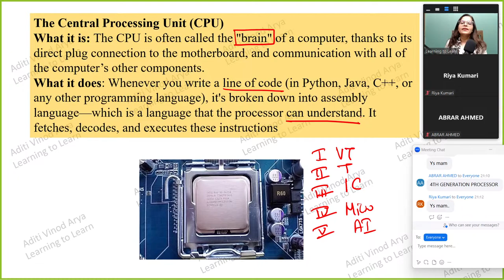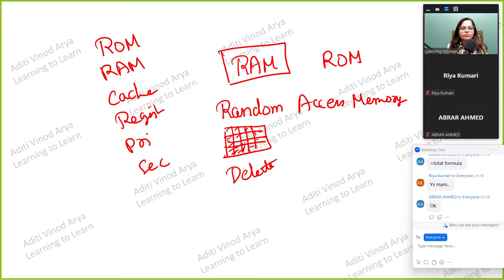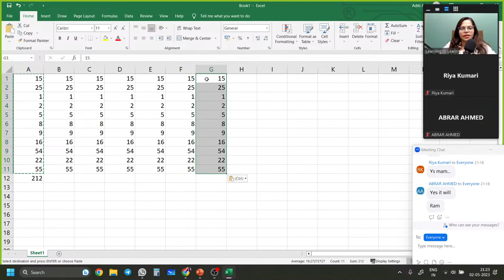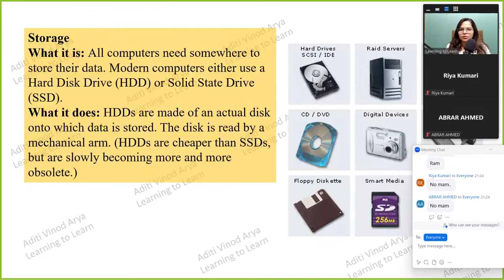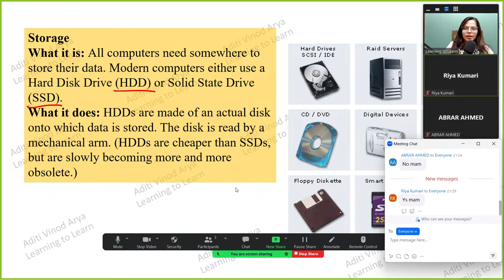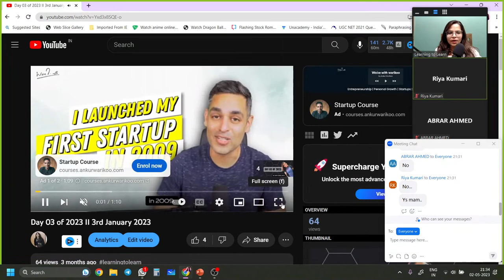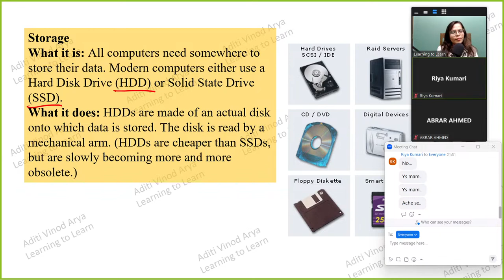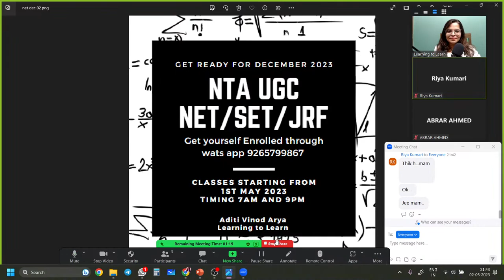UGC NET JRF DEC 2023 Classes Demo day 02 ICT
Financial Management demo lecture 01

Our popular playlist in Hindi

Marketing Management
Human resource management
Communication
Retail and Distribution Management,
Organization Behavior,
Entrepreneurship
International Trade

For Paper 01 Detailed Notes
(Teaching Aptitude, Research Aptitude, Reading Comprehension, Communication, ICT, Logical Reasoning, People and Environment, Higher Education) the price would be 499/-
Please Google Pay the amount to the UPI ID aditivinodarya2004@oksbi below and wats app me on 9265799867 with the screenshot of the payment made  and the name of the notes
For notes, we are available from  9am to 9pm